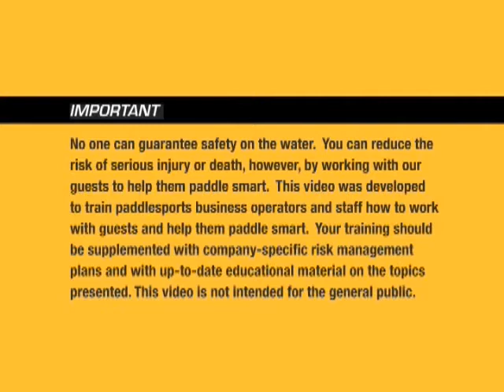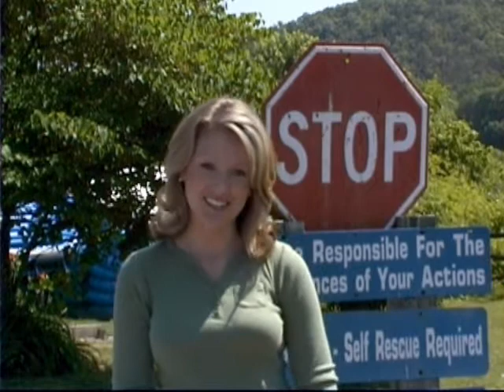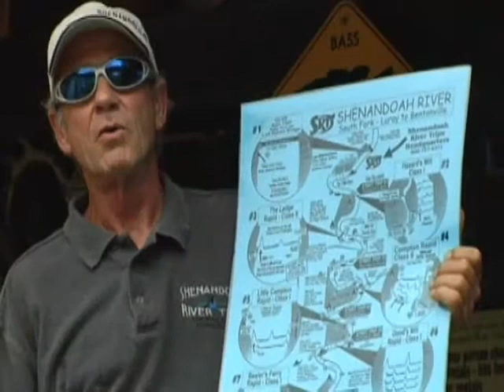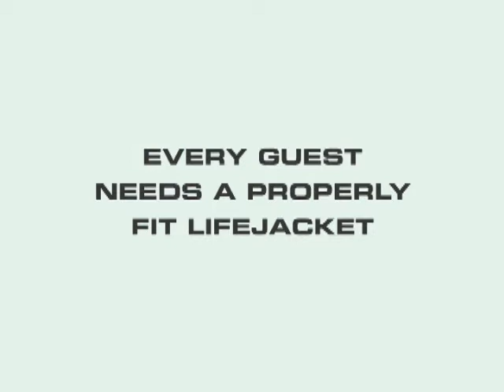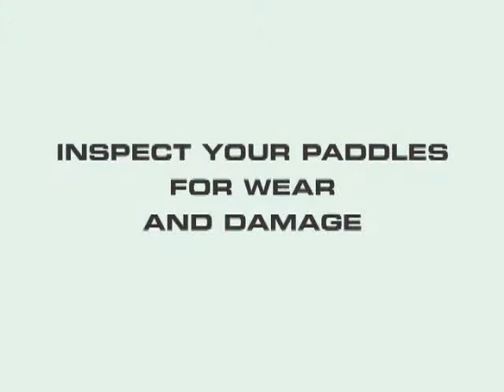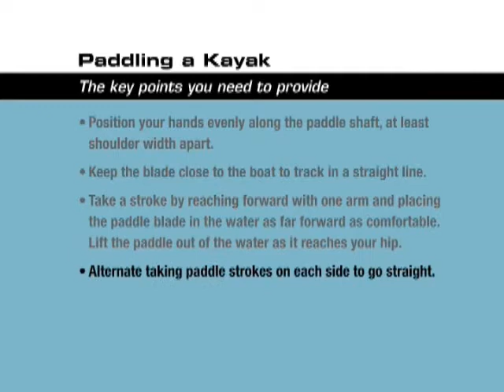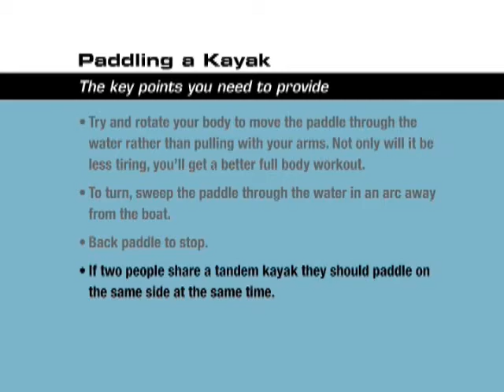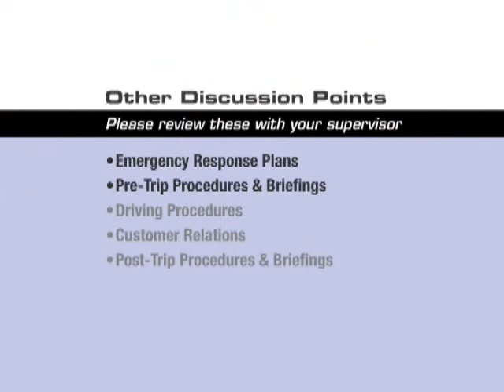NPS Paddle Sports Risk Management